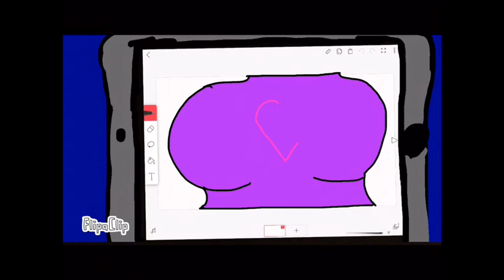Losing my mind